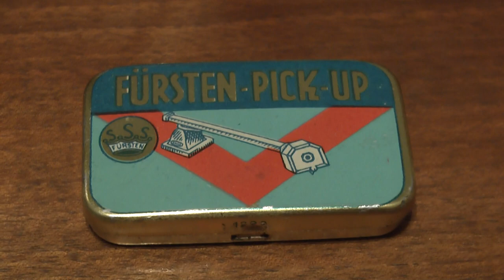78HQ, ADALBERT LUTTER ERIC HELGAR, Kann denn Liebe Sünde sein? Old German swing / 1936 THORENS table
A well known german hit from the year 1938 on an original 1938 Telefunken pressing.
This song was first sung by Zarah Leander in the UFA movie "Der Blaufuchs"